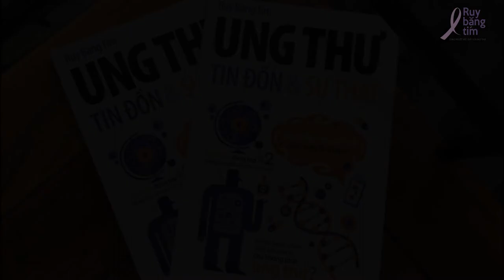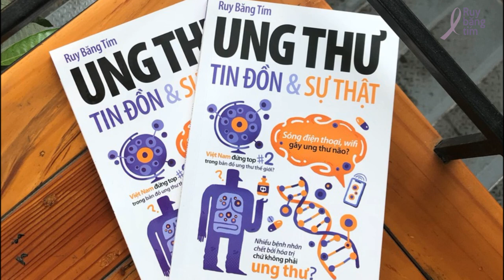Nổi hạch chắc chắn bị ung thư?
Tin đồn số 16: Nổi hạch chắc chắn bị ung thư?

Tác giả: BS. Lê Ngọc Quỳnh Thơ
Diễn đọc: S H I
Kỹ thuật: S H I
Phụ đề: Liklude
Điều phối: Huệ Nghi
Quản lý dự án: Trương Mỹ Dung